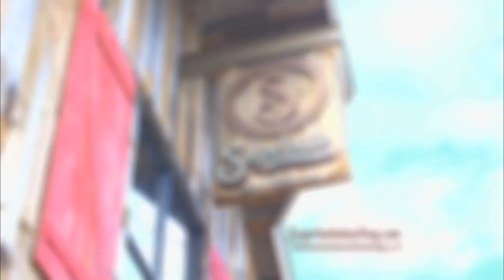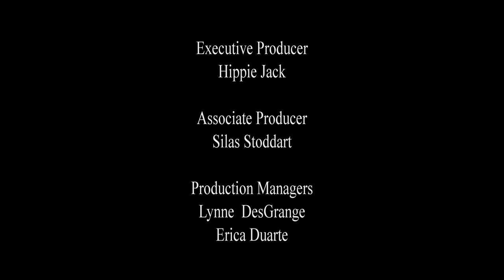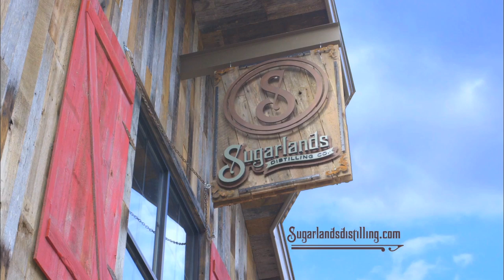Beth Nielsen Chapman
Beth performs for Hippie Jack's at The Tn State Museum